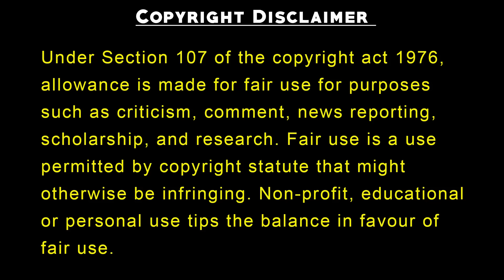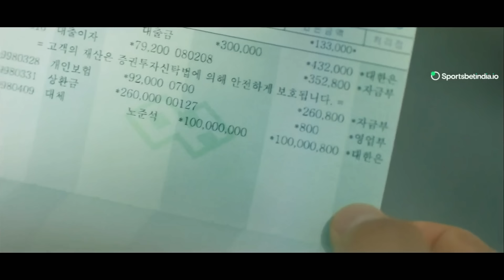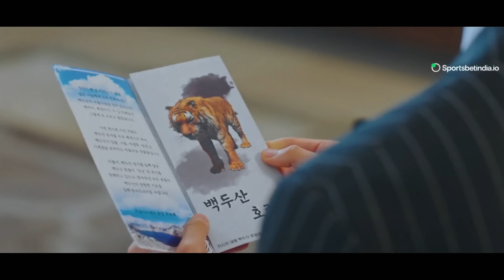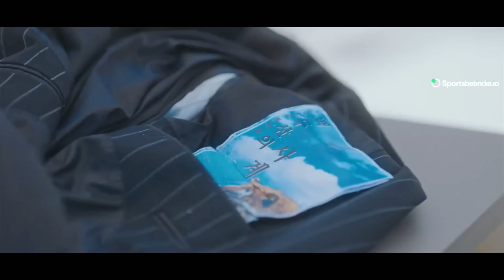The Witch Hotel Korean Ghost Love Story | Korean Drama Explained In Hindi | Kdrama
kdrama in hindi | korean drama | korean movie

In this video we are explaining korean dramas with english subtitles full episodes, in hindi and kdrama in hindi. we Movie Explained In Hindi and korean mix hindi songs are also provided. korean love story are also uploaded on this channel. BEBO Explain and PSJ Explains Hindi provided korean movie in hindi dubbed.

Hotel del Luna (2019)
"Hotel Del Luna" revolves around a mysterious hotel called "Hotel Del Luna" and its equally mysterious owner, Jang Man-wol, played by IU (Lee Ji-eun). The hotel is not an ordinary one; it caters exclusively to ghosts who are on their journey to the afterlife. The hotel's clientele consists of spirits who have unresolved issues from their past lives.

Jang Man-wol is a beautiful and enigmatic woman who has been running the hotel for centuries as a form of punishment for her sins. She is cursed to manage the hotel until she finds someone who has committed a greater sin than hers. The story takes an interesting turn when a seemingly ordinary man named Goo Chan-sung, played by Yeo Jin-goo, becomes the new manager of Hotel Del Luna. Chan-sung starts to witness and understand the stories of the ghosts who pass through the hotel, and he becomes entangled in the mysteries of Jang Man-wol's past.